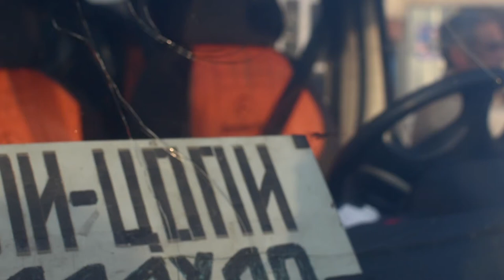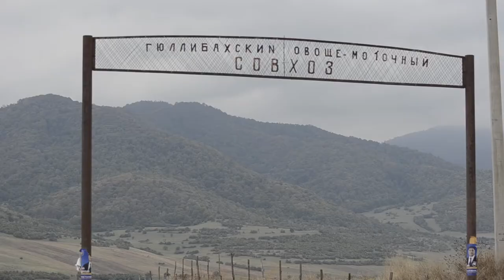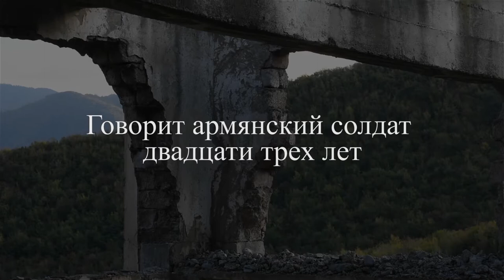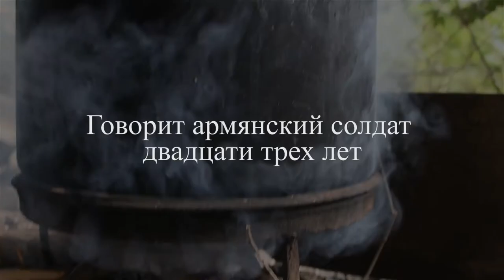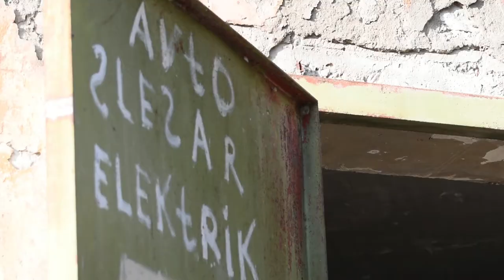Ask About War HD